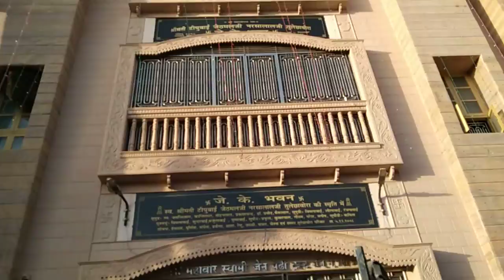Mahaveer Band Shiv Kumar Sanderao M.9828734456 खिवान्दी नगर मे गुरुभगवंतो का प्रवेश 7/4/2022